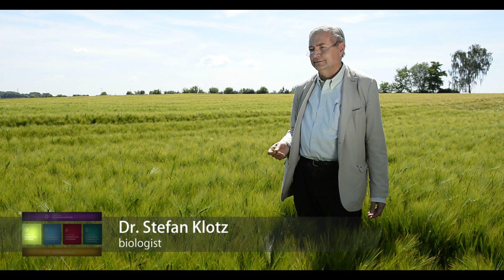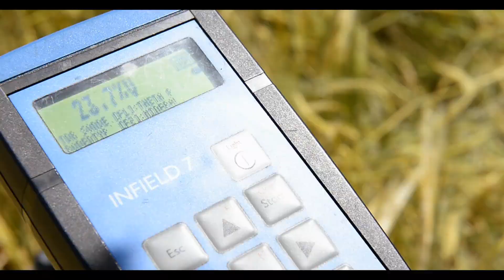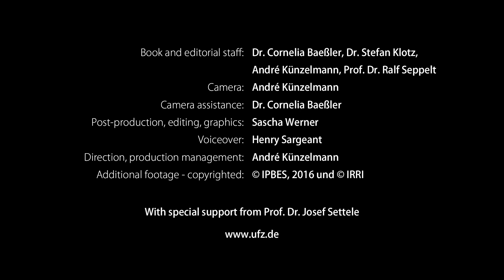Land Use Conflicts – Conflicts over the limited resource land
Due to the constantly rising demand for food and energy, humanity is consuming more natural resources than are regenerated and brings the Earth's ecosystems to their performance limits. What are the consequences of the rapidly changing land use for humans and the environment? How do future sustainable land use strategies for the limited resource land look like? These are the core questions, which are analyzed interdisciplinary in the Integrated Project Land Use Conflicts.